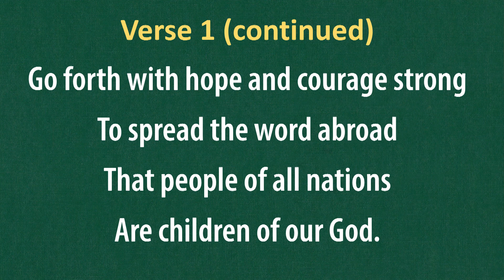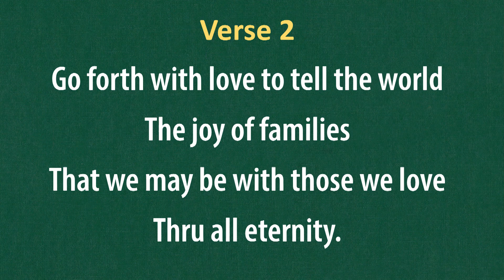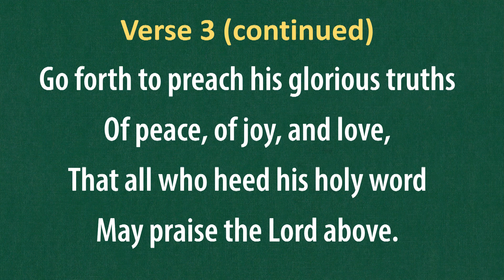(#263) Go Forth with Faith (LDS Hymns - piano with lyrics)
"Go Forth With Faith"

Text: Ruth M. Gardner